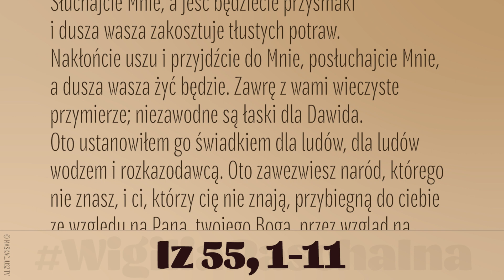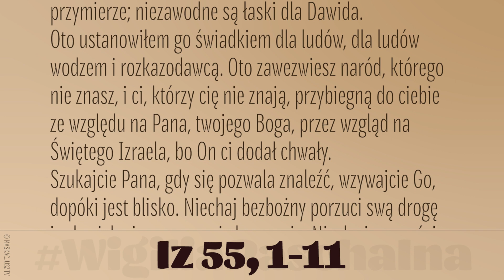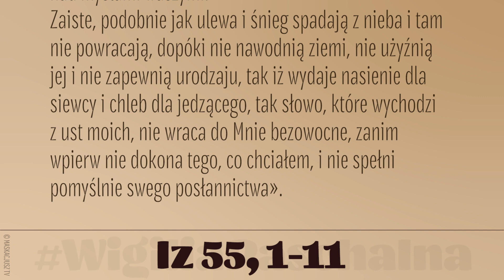WigiliaPaschalna | 8 kwietnia 2023 | Czytanie piąte | (Iz 55, 1-11)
8 kwietnia 2023
| Liturgia Wigilii Paschalnej |
Tak mówi Pan:
«Wszyscy spragnieni, przyjdźcie do wody, przyjdźcie, choć nie macie pieniędzy! Kupujcie i spożywajcie, dalejże, kupujcie bez pieniędzy i bez płacenia za wino i mleko! Czemu wydajecie pieniądze na to, co nie jest chlebem? I waszą pracę – na to, co nie nasyci? Słuchajcie Mnie, a jeść będziecie przysmaki i dusza wasza zakosztuje tłustych potraw.
Nakłońcie uszu i przyjdźcie do Mnie, posłuchajcie Mnie, a dusza wasza żyć będzie. Zawrę z wami wieczyste przymierze; niezawodne są łaski dla Dawida. Oto ustanowiłem go świadkiem dla ludów, dla ludów wodzem i rozkazodawcą. Oto zawezwiesz naród, którego nie znasz, i ci, którzy cię nie znają, przybiegną do ciebie ze względu na Pana, twojego Boga, przez wzgląd na Świętego Izraela, bo On ci dodał chwały.
Szukajcie Pana, gdy się pozwala znaleźć, wzywajcie Go, dopóki jest blisko. Niechaj bezbożny porzuci swą drogę i człowiek nieprawy swoje knowania. Niech się nawróci do Pana, a Ten się nad nim zmiłuje, do Boga naszego, gdyż hojny jest w przebaczaniu. Bo myśli moje nie są myślami waszymi ani wasze drogi moimi drogami – mówi Pan. Bo jak niebiosa górują nad ziemią, tak drogi moje – nad waszymi drogami i myśli moje – nad myślami waszymi.
Zaiste, podobnie jak ulewa i śnieg spadają z nieba i tam nie powracają, dopóki nie nawodnią ziemi, nie użyźnią jej i nie zapewnią urodzaju, tak iż wydaje nasienie dla siewcy i chleb dla jedzącego, tak słowo, które wychodzi z ust moich, nie wraca do Mnie bezowocne, zanim wpierw nie dokona tego, co chciałem, i nie spełni pomyślnie swego posłannictwa».